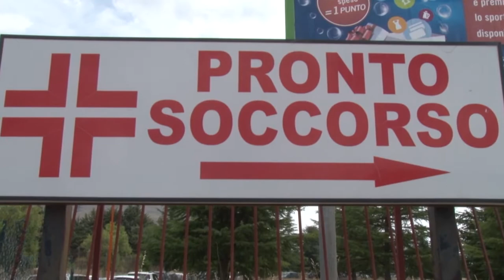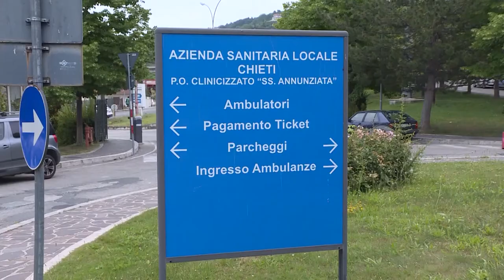Marsilio: "Conte come l'Urss". Opposizioni: "Basta propaganda"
In un'intervista sulla stampa nazionale, Marsilio torna ad attaccare il governo Conte, parlando di modello sovietico. Rispondono le opposizioni regionali, accusando il governatore di fare propaganda sulla pelle degli abruzzesi e chiedendo la rimozione del direttore della Asl 02 Thomas Schael.